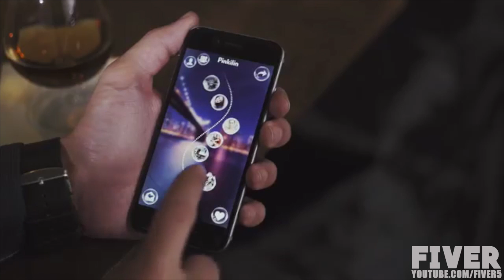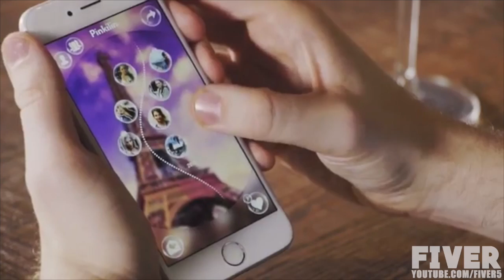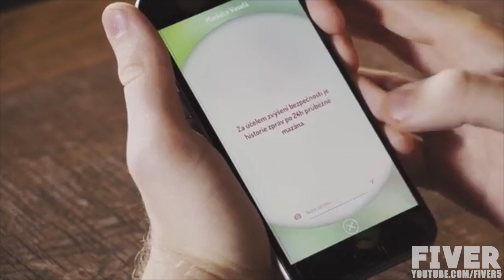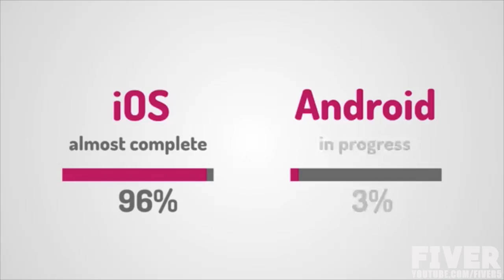● 5 INVENTIONS THAT WILL BLOW YOUR MIND ☞22